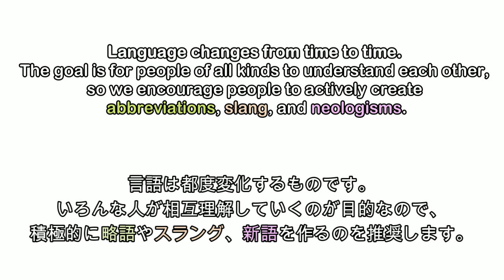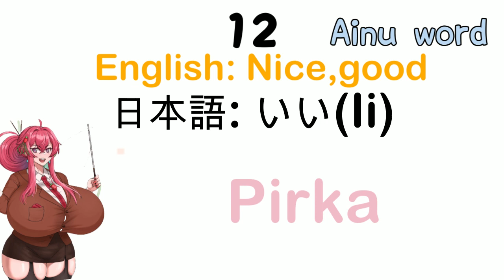妖精語の重要な20フレーズ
妖精ファンたちが使う言語として発展させたいと思っています
基礎語彙はアイヌ語ですが、アイヌ語は言語の性質で単語が極めて長くなることがありますから、そういうのは、別の言語から持ってきたい...